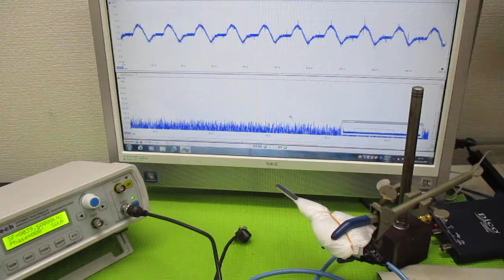空中超音波実験 ultrasonic-labo